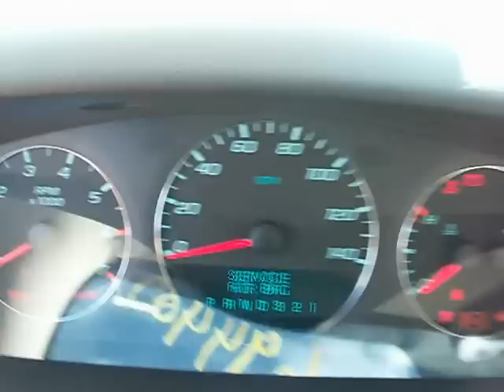2010 Chevrolet Impala LT